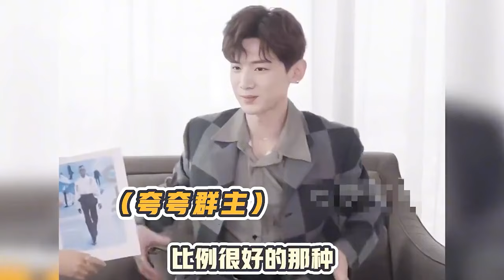明侦梗王诞生记，古希腊掌握谐音梗之神！经典永流传~